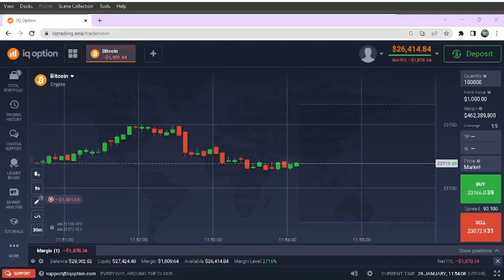malam 4 trading seven gaming id iq option